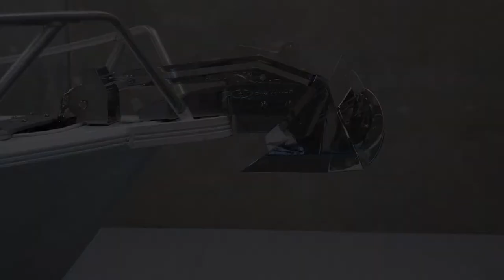Savwinch Bowsprit Comparison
We compare two different types of bowsprits available from Savwinch. Take a look at the stainless steel Classic and Swivel Arm bowsprits and how it affects the anchor.

Speak to us today for all your boating needs. Our Products & Services include:
• Servicing - Boat & Trailer
• Diagnostics & Repairs
• Electronics & Electricals
• Fitouts
• Fabrications
• Bait Stations
• Anchor Winches
• Hydraulic Steering
• Fishing Equipment
• Accessories

Supply & Fit service available.